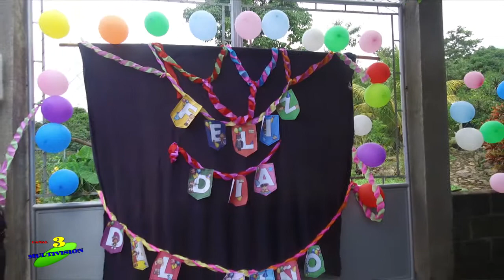PNC CELEBRA EL DÍA DEL NIÑOS EN ALDEA LAS ESCOBAS DE CHIQUIMULILLA,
la policia nacional civil unidad de prevencion del delito quiso celebrarle a los niños en su dia en aldea las escobas chiquimulilla.